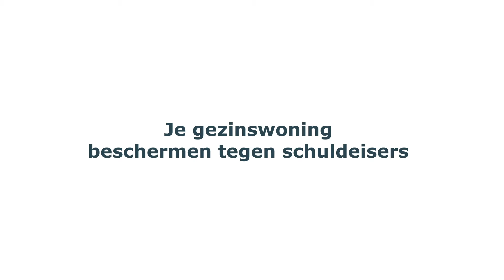Notaristip: je gezinswoning beschermen tegen schuldeisers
Ben je zelfstandig? Dan is het belangrijk om je gezinswoning te beschermen tegen aanspraken van je schuldeisers. Dat kan je doen met de verklaring van onbeslagbaarheid van de gezinswoning! Wat is zo'n verklaring precies? Voor welke schulden kan je deze verklaring gebruiken? En wat als je professionele activiteiten uitoefent in je gezinswoning? Ontdek onze videotip!